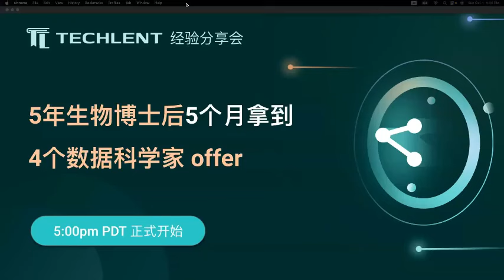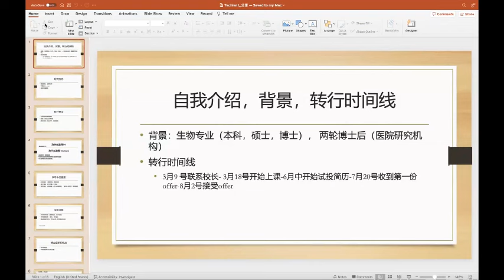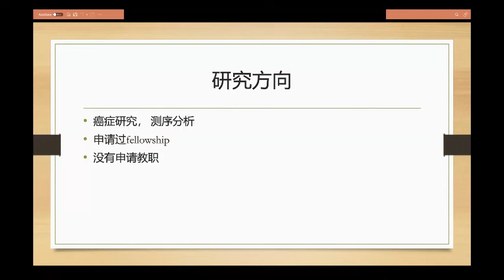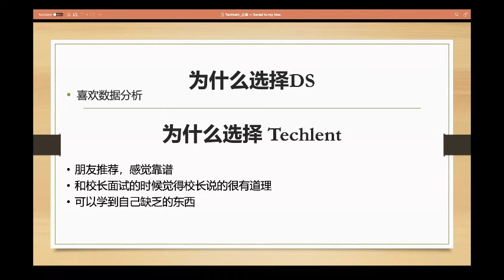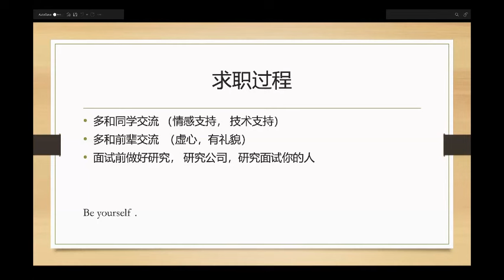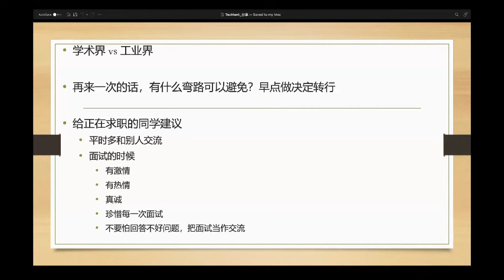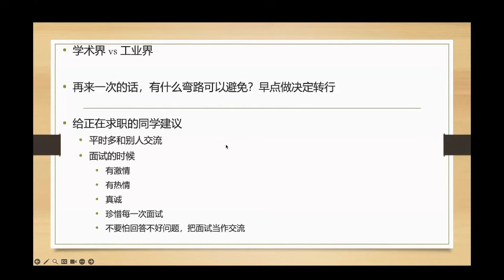[Sophie] 5年生物博士后5个月拿到4个数据科学家 offer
数据科学训练营介绍：
Techlent 小助手微信：Techlent04

Sophie 是生物博士，毕业后一直在研究单位从事博士后研究，长达5年之久。她于2023年3月参加了 Techlent 数据科学训练营，2023年7月开始陆续拿到4个 offer，成功转行成 Data Scientist。在这次分享会中，Sophie 分享了自己的心路历程，并且现场回答大家的问题。

时间轴：
03:30 自我介绍：生物本硕博，两轮博士后；3月18日上课，7月20日第一个 offer
07:10 研究方向：癌症研究，测序分析
08:34 转行想法：顾虑没有工业界经验，通过网上学习和咨询朋友获取信息
09:53 为什么选择 DS？为什么选择 Techlent？
12:03 学习中碰到的困难：时间问题，需要家人支持；技术问题和简历问题，多和同学交流讨论
15:46 求职过程：如何获得情感支持和技术支持；需要研究公司和面试官；Be yourself。
19:26 博士后求职特点：如何讲自己的学术经验？如何回答为什么转行？
21:10 给正在求职同学的建议：展现热情和真诚，珍惜每一次面试，把面试当交流

Q&A
30:05 拿什么offer？面试几轮？如何决定转行方向？DS 跟 bioinfo 什么区别？如何梳理故事？
37:00 生物背景如何申请别的领域工作？没有 domain knowledge 怎么办？背景调查能过吗？
45:19 如何决定求职方向？Healthcare DS 需要什么skills？身份对转行有影响吗？
50:44 经济情况差，你为何能快速上岸？哪些网站可以找到职位信息？
1:02:30 北美转行有年龄限制吗？投了多少简历拿到的 offer？简历需要根据 JD 改吗？